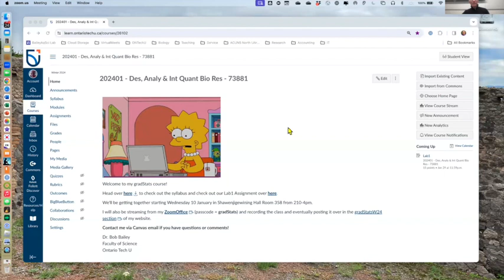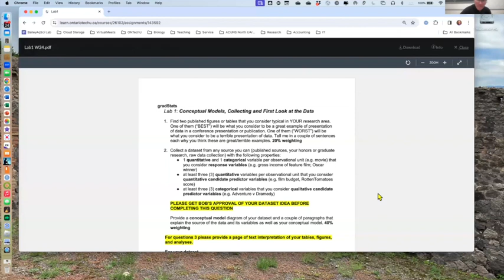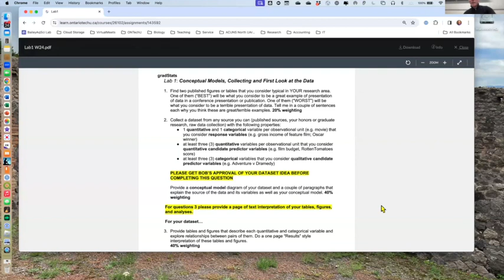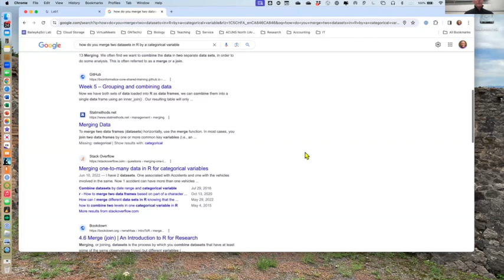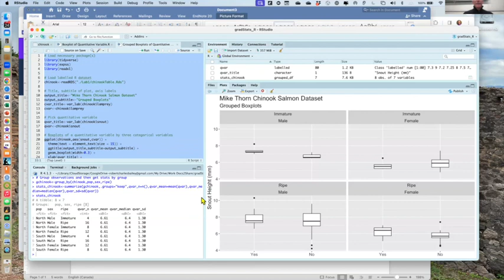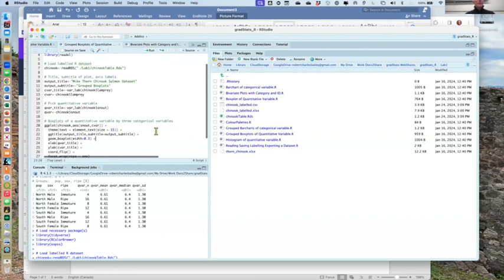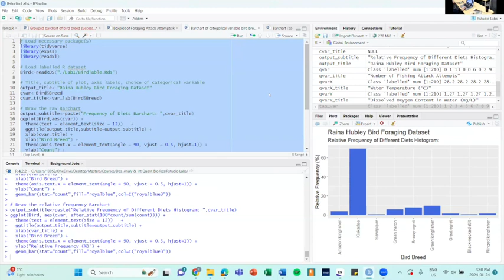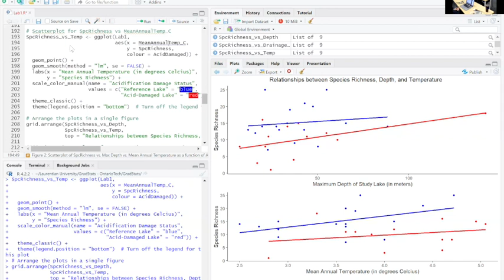gradStats HandsOn_Week03 24Jan24